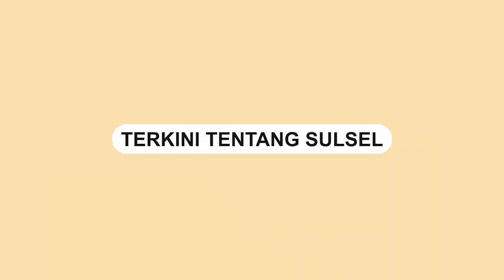Presiden Jokowi Resmikan Makassar New Port, Pelabuhan Terbesar Kedua di Indonesia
Presiden Joko Widodo (Jokowi) meresmikan Makassar New Port (MNP) tahap satu pada Kamis (22/2/2023). Makassar New Port menjadi pelabuhan terbesar di Indonesia Timur.

Presiden Jokowi didampingi Menteri Menteri BUMN Erick Thohir, Menteri Perhubungan Budi Setiyadi, Menteri PUPR Basuki Hadimuljono, Pj Gubernur Sulsel Bahtiar Baharuddin, dan Wali Kota Makassar Moh Ramdhan ‘Danny’ Pomanto.

Makassar New Port disebut sebagai pelabuhan terbesar kedua setelah Tanjung Priok di Jakarta. Pelabuhan ini merupakan yang terbesar di Indonesia Timur.

“Mengucapkan bismillahirohmanirohim, hari ini saya meresmikan Makassar New Port di Makassar, Sulawesi Selatan,” kata Presiden Jokowi di Makassar New Port di Kota Makassar.

Makassar New Port memiliki kapasitas hingga 2,5 juta Teus. Investasi yang dikeluarkan mencapai Rp5,4 triliun. MNP memiliki kedalaman 16 meter yang sangat baik untuk kapal-kapal besar bersandar.

Video terkini dan terbaru..